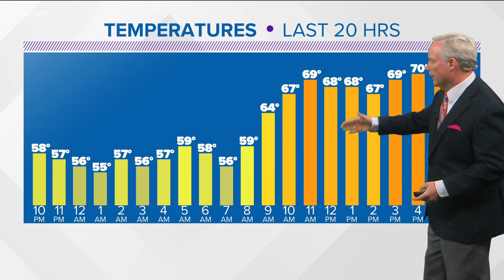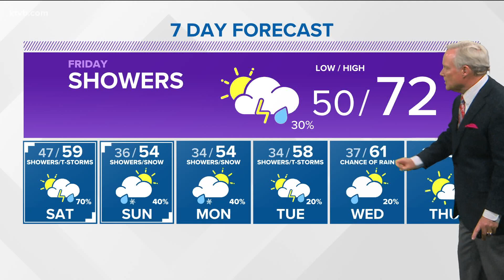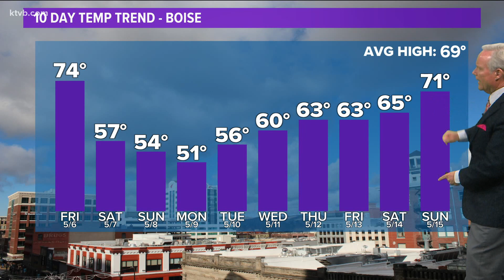May 5 southern Idaho evening weather forecast: A chance of showers tonight and Friday